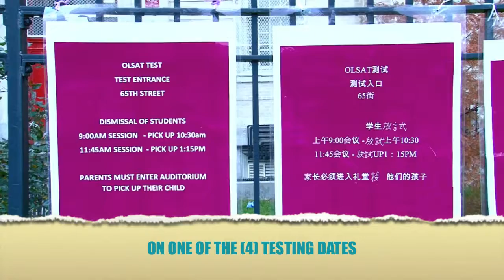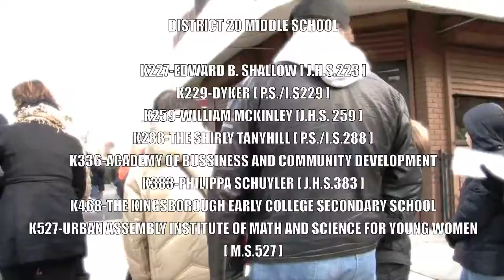Calendar OLSAT District 20 Middle Schools January